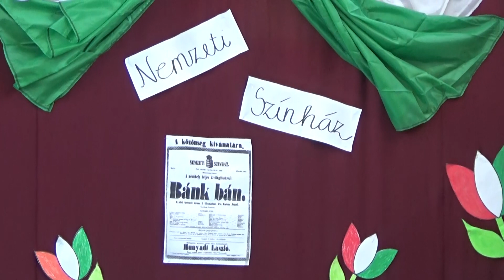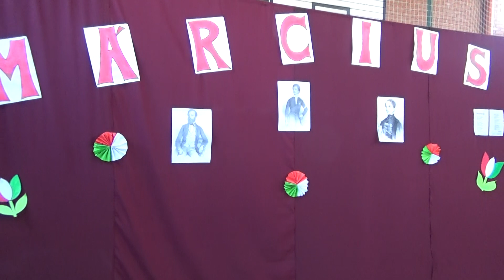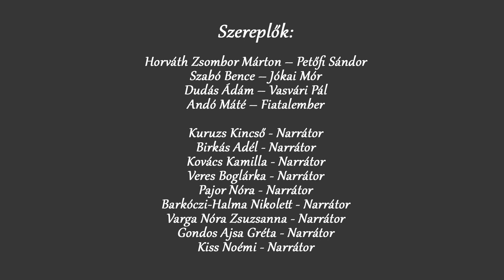Czimra Gyula Általános Iskola Március 15-i műsor, 2022.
Czimra Gyula Általános Iskola 4.b osztály előadása.
Készítette: Varga Viktória